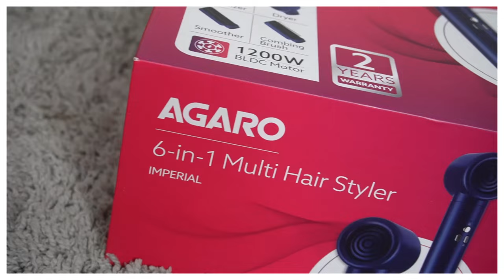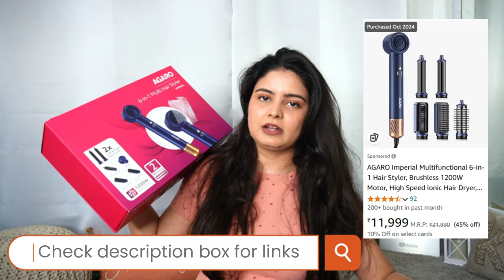Unboxing AGARO 6 in 1 Hair Styler & Review | Is this the best DYSON dupe in budget ? Kashika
Did I find the best-quality DYSON AIRWRAP dupe in India?
 It has more styling options and heat protection gloves, too.
The best part is that it is one-fifth the price of Dyson.
This video gives my first impressions of the AGARO Imperial Multifunctional 6-in-1 Hair Styler and a quick tutorial on how to use it. Please send me some hairstyle ideas using this. I will definitely learn it my way and show you guys in future tutorials.

More about this 6-in-1 hair styler:

1. This styler has three heat settings and three airflow settings that can be manually adjusted according to your preferences
2. The multi-styling tool is a versatile kit that meets all your hair styling needs. It can be used as a hairdryer, a hair curler, a hair straightener brush, and a smoothing brush.
3. With advanced airflow technology, the multifunctional styler can straighten, smoothen, curl, and shape your hair easily
4. Equipped with intelligent heat control, our powerful hair dryer can measure the heat of the airflow up to 1000 times per second, ensuring your hair is always protected from heat damage. This means you can dry your hair quickly and efficiently without causing any damage
5. The powerful hair blow dryer emits 500 million negative ions, helping you achieve a frizz-free hairstyle and leaving your hair healthy, shiny, and voluminous.
6. With an airflow of up to 22M/s and 110,000 RPM high speed, it can dry your hair 50% faster than other hair dryers

Plum Goodness: Kashika15
Dot&Key: Kashika15
Qurez: Kashika15
Kindlife: KASHIKAKL
MARS: Kashika10
DermaCo: Kashika2024
FAQ:
Height: 5'2
Camera I use
Phone I use
dyson,
dyson airwrap,
dyson hair dryer,
dyson dupes in India,
dyson airwrap tutorial,
dyson airwrap dupes in India,
dyson airwrap unboxing,
dyson airwrap dupes,
dyson brush,
best dyson airwrap dupes,
dyson copy airwrap,
dyson dupes in India Amazon,
dyson dupes in India review,
dyson dupes haul,
dyson duplicate review,
dyson duplicate,
dyson for curly hair